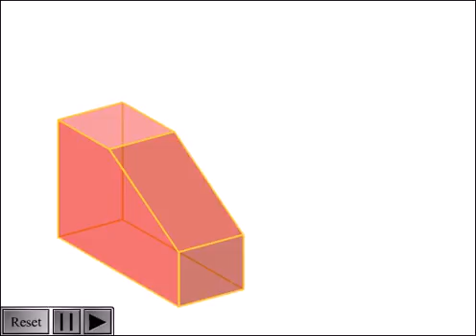Missing line sketching problem2